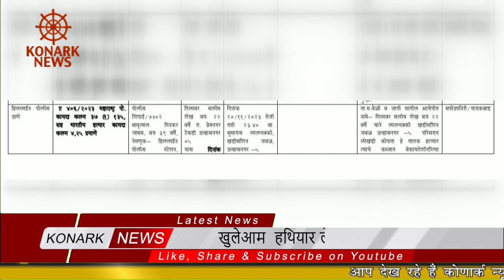खुलेआम हथियार लेकर घूमने वाला गिरफ्तार